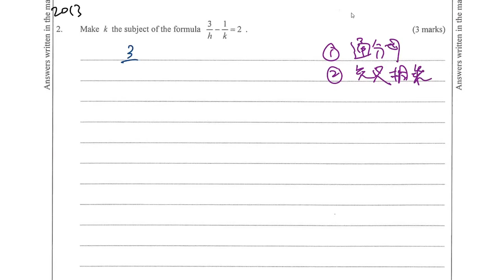HKDSE 2013 Paper 1 Q2 Change of subject 通分母